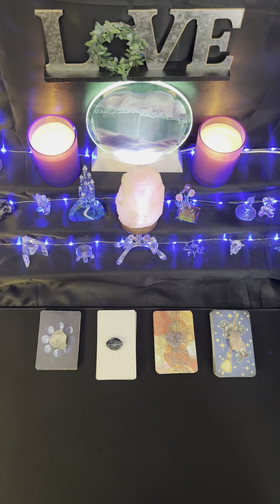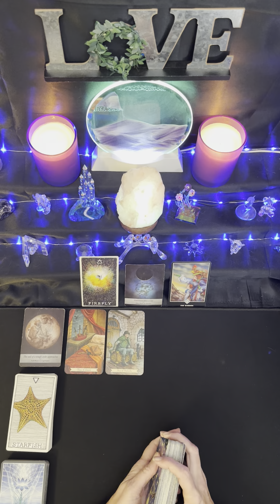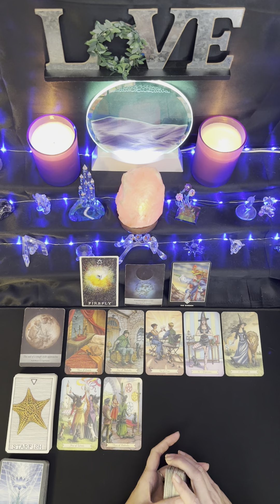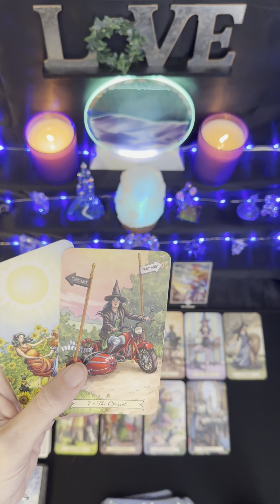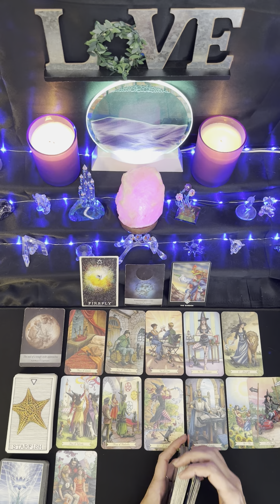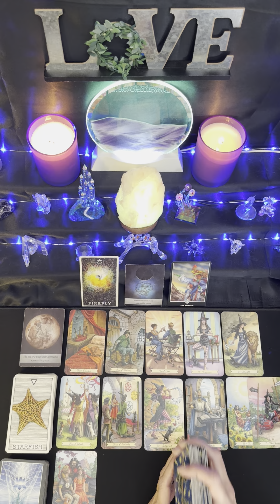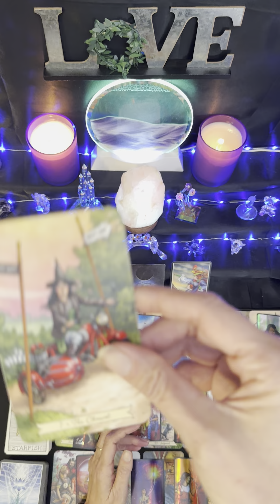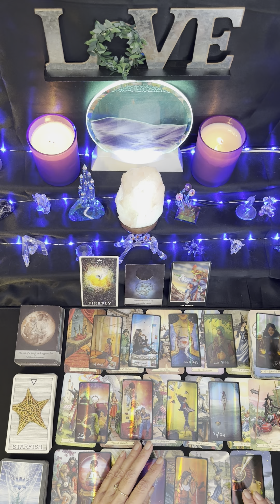Cancer ♋️ A Conversation Clears Away the Smoke in Mirrors ✨ Last Half of January 2024 🎊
Julie